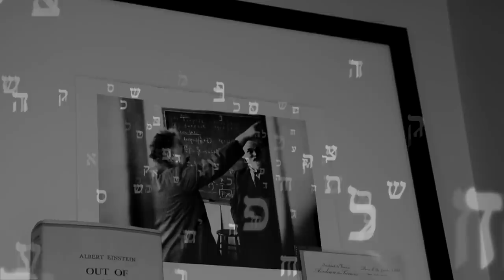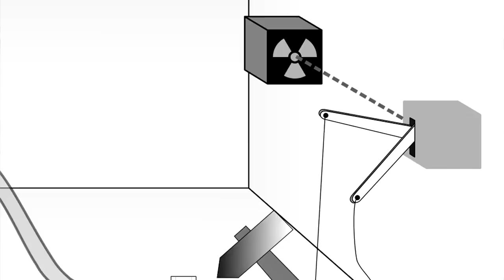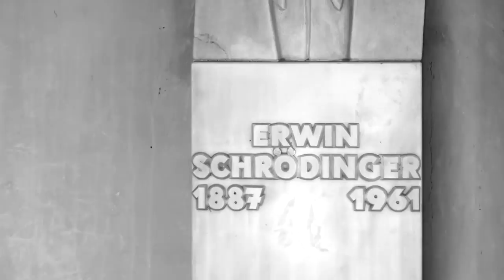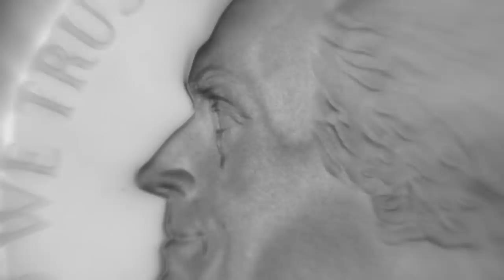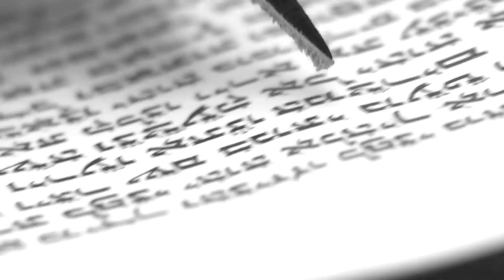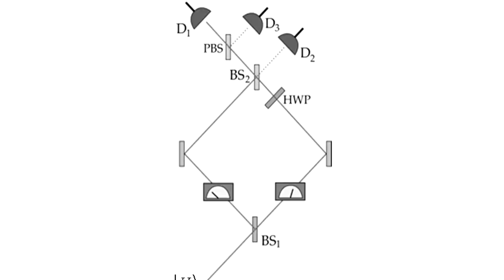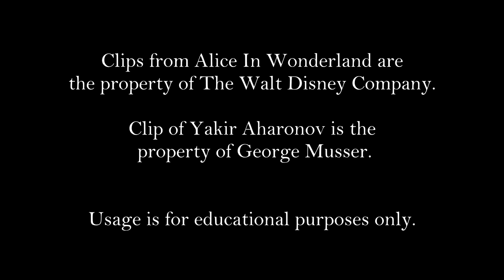Quantum Torah | Episode 1: Overview | Alexander Poltorak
Torah and science usually don’t mesh very well together—at least, this is the prevailing view. The Midrash, an ancient repository of rabbinic wisdom, suggests that when God created the world, He looked to the Torah to serve as its blueprint. If this is the case, shouldn’t the world have some resemblance to the blueprint—the Torah? In this short film, physicist Alexander Poltorak shows a glimpse of how modern ideas of quantum physics beautifully mesh with the ancient Torah.